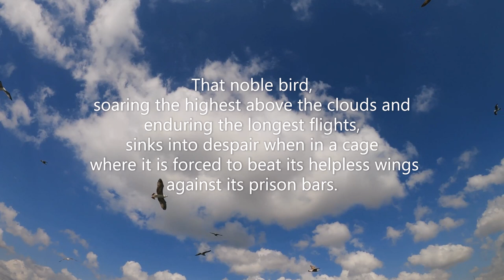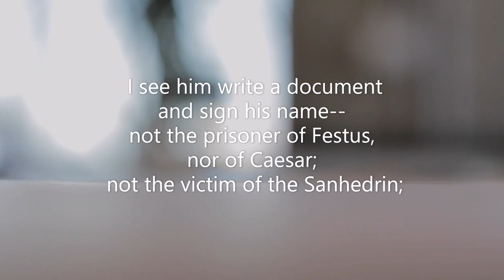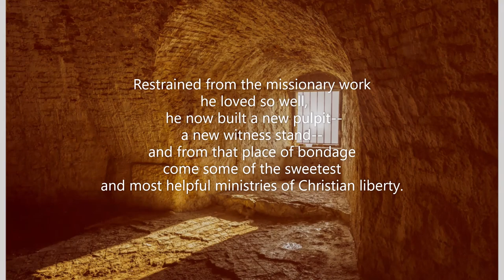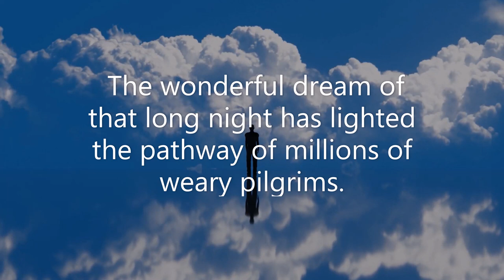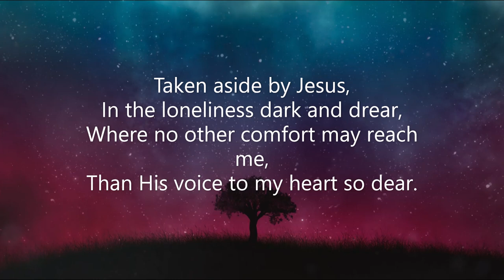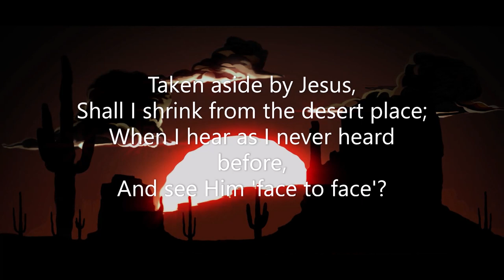Streams in the desert Aug 27 (Video Book) (Mrs. Charles Cowman)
"And he took him aside from the multitude" (Mark 7:33).

        Paul not only stood the tests in Christian activity, but in the solitude of captivity. You may stand the strain of the most intense labor, coupled with severe suffering, and yet break down utterly when laid aside from all religious activities; when forced into close confinement in some prison house.

        That noble bird, soaring the highest above the clouds and enduring the longest flights, sinks into despair when in a cage where it is forced to beat its helpless wings against its prison bars. You have seen the great eagle languish in its narrow cell with bowed head and drooping wings. What a picture of the sorrow of inactivity.

        Paul in prison. That was another side of life. Do you want to see how he takes it? I see him looking out over the top of his prison wall and over the heads of his enemies. I see him write a document and sign his name--not the prisoner of Festus, nor of Caesar; not the victim of the Sanhedrin; but the--"prisoner of the Lord." He saw only the hand of God in it all. To him the prison becomes a palace. Its corridors ring with shouts of triumphant praise and joy.

        Restrained from the missionary work he loved so well, he now built a new pulpit--a new witness stand--and from that place of bondage come some of the sweetest and most helpful ministries of Christian liberty. What precious messages of light come from those dark shadows of captivity.

        Think of the long train of imprisoned saints who have followed in Paul's wake. For twelve long years Bunyan's lips were silenced in Bedford jail. It was there that he did the greatest and best work of his life. There he wrote the book that has been read next to the Bible. He says, "I was at home in prison and I sat me down and wrote, and wrote, for joy did make me write."

        The wonderful dream of that long night has lighted the pathway of millions of weary pilgrims. That sweet-spirited French lady, Madam Guyon, lay long between prison walls. Like some caged birds that sing the sweeter for their confinement, the music of her soul has gone out far beyond the dungeon walls and scattered the desolation of many drooping hearts.

        Oh, the heavenly consolation that has poured forth from places of solitude!--S. G. Rees

Taken aside by Jesus,
To feel the touch of His hand;
To rest for a while in the shadow
Of the Rock in a weary land.

In the loneliness dark and drear,
Where no other comfort may reach me,
Than His voice to my heart so dear.

To be quite alone with Him,
To hear His wonderful tones of love
'Mid the silence and shadows dim.

Shall I shrink from the desert place;
When I hear as I never heard before,
And see Him 'face to face'?